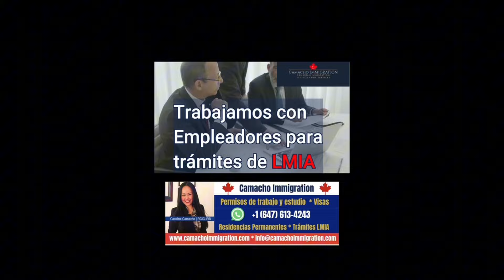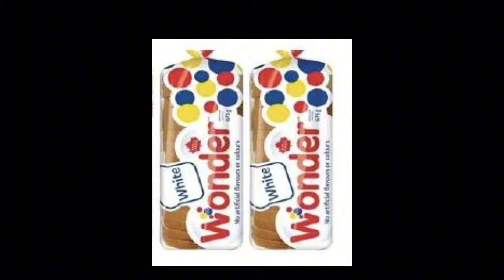Noticias de Canadá en Español del 6 de Noviembre de 2024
Prevén flujo de migrantes y solicitantes de asilo en Canadá por victoria de Trump y retiran del mercado varias marcas de pan por presencia de piezas de metal. Entérate de lo que está pasando en Canadá.